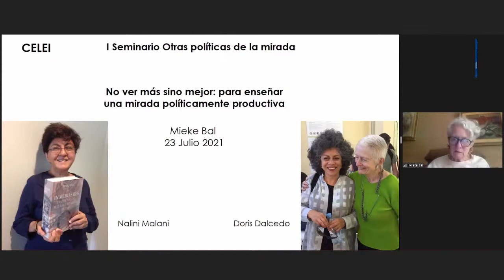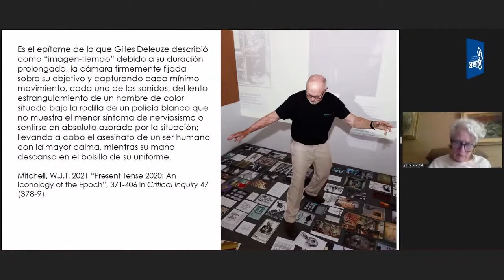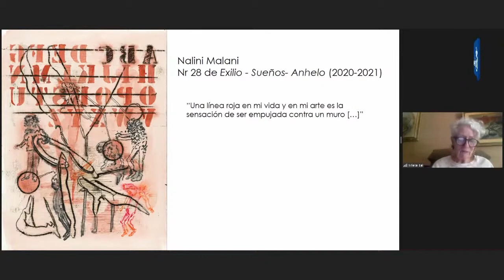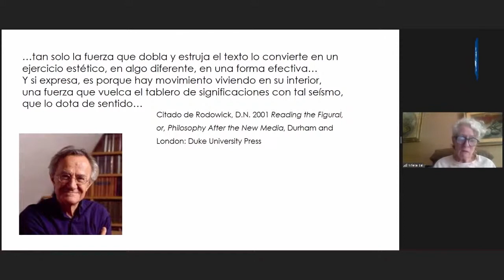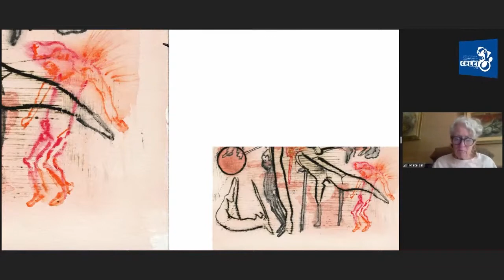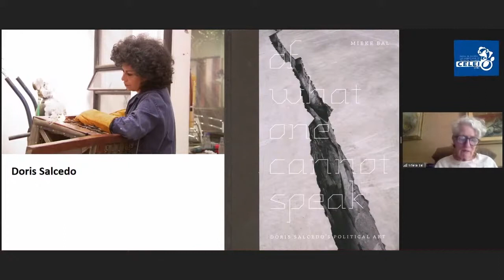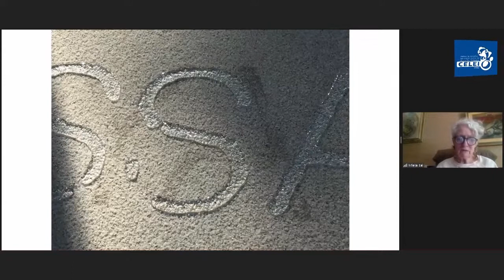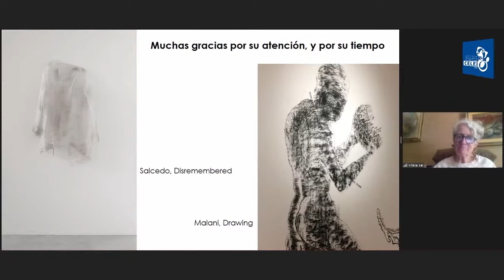Conferencia: "No ver más sino mejor: para enseñar una mirada políticamente productiva" - Mieke Bal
Conferencia de inauguración impartida en el marco del Seminario Permanente «Otras Políticas de la mirada: potencialidades emancipatorias de lo visual»

EXPONE:

Mieke Bal
Catedrática de Teoría de la Literatura en la Universidad de Ámsterdam y directora fundadora de ASCA (Amsterdam School for Cultural Analysis). Su obra, esencial para comprender el desarrollo de la Literatura, la Historia del arte y la Cultura visual de la contemporaneidad, se ha acercado a los objetos culturales a través de una perspectiva interdisciplinar en la que se dan la mano la teoría literaria, la semiótica, el feminismo, la historia del arte, los estudios culturales o la teoría poscolonial. Sus áreas de trabajo van desde la Antigüedad clásica hasta la estética migratoria. Entre sus numerosos libros, destacan Of What One Cannot Speak: Doris Salcedos Political Art (2010), Loving Yusuf (2008), A Mieke Bal Reader (2006), Travelling Concepts in the Humanities (2002), Quoting Caravaggio: Contemporary Art, Preposterous History (1999), Reading ‘Rembrandt’: Beyond the Word-Image Opposition (1995) o Narratology (1979). En castellano han sido traducidos, entre otros, Tiempos trastornados (Akal, 2016), Conceptos viajeros en humanidades (CENDEAC, 2009) o Una casa para el sueño de la razón (CENDEAC, 2007), textos que han ido introduciendo su obra en el territorio español y latinoamericano, y que la han convertido en un referencia central para los Estudios Visuales en castellano.Mieke Bal también es videoartista y su obra ha sido expuesta a nivel internacional. Sus documentos experimentales sobre la inmigración incluyen A Thousand and One Days, Colony y la instalación Nothing is Missing. Esporádicamente realiza exposiciones como comisaria independiente.